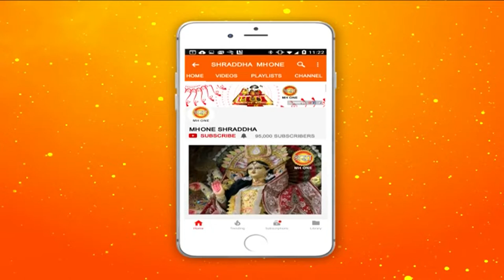महामंडलेश्वर पूज्य पायलट बाबा जी से जानें जीवन का सही अर्थ || part - 1 || 21 February 2019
पायलट बाबा एक भारतीय आध्यात्मिक गुरु हैं जिन्होंने भारतीय वायु सेना के साथ एक लड़ाकू पायलट के रूप में काम किया। इन्हे भारतीय वायु सेना में  में विंग कमांडर कपिल अद्वैत के रूप में जाना जाता था |
आज इस वीडियो में महामंडलेश्वर पूज्य पायलट बाबा ने हमें जीवन के कुछ अनमोल रंगो से अवगत कराया है , जिसमें हम जानेगें की एक सही जीवन कैसे जीया जायें  |